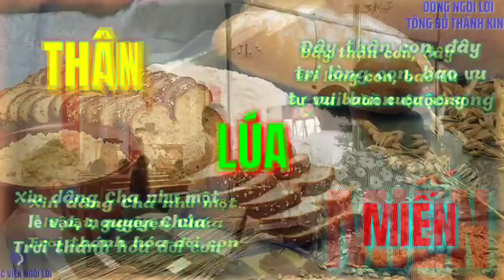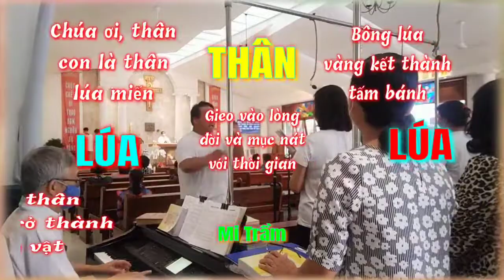(ATQ1) Thân Lúa Miến (Mi Trầm)